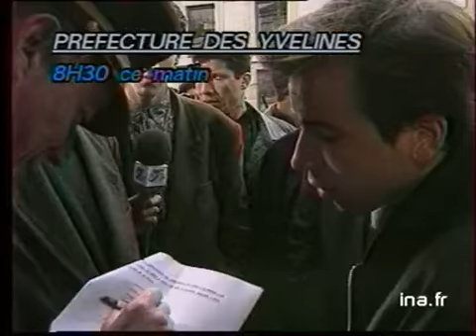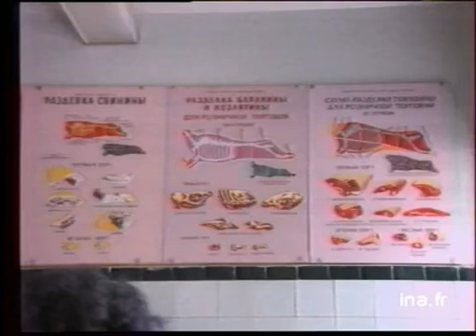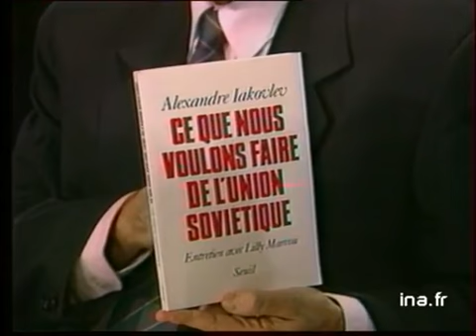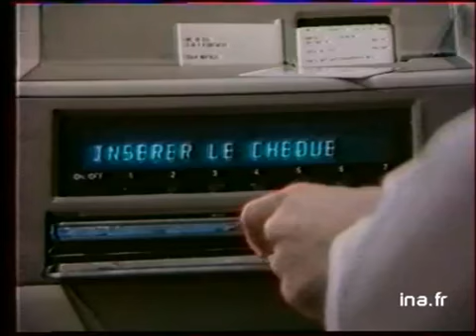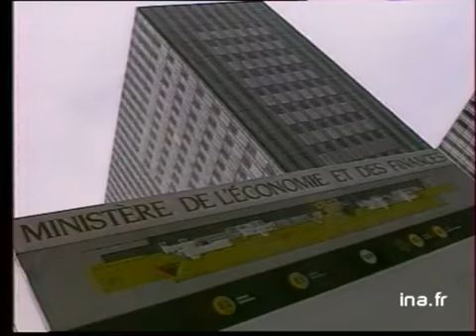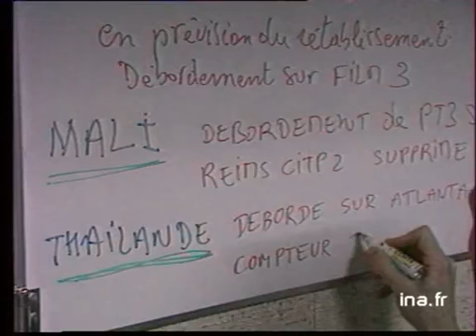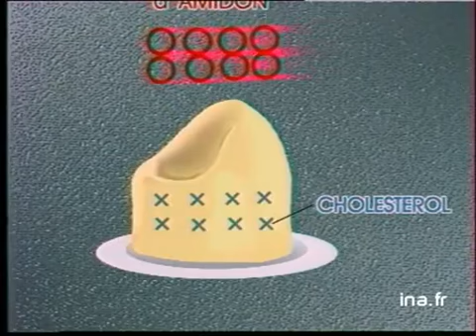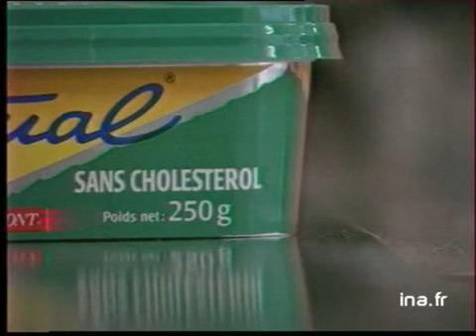19/20 : EMISSION DU 04 AVRIL 1991